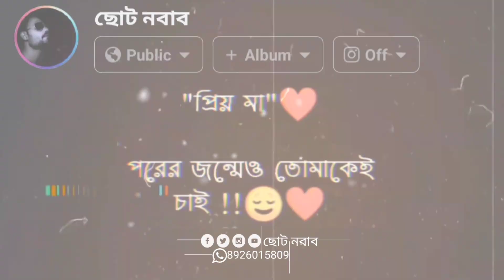প্রিয় মা পরের জন্মেও তোমাকেই চাই 🥰❤️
প্রিয় মা পরের জন্মেও তোমাকেই চাই স্ট্যাটাস
maa status
romantic status
love story
love status
WhatsApp  New
hot hot photos Hindi
Hindi hot WhatsApp status
Bangla hot WhatsApp status
English hot WhatsApp status
hot WhatsApp status English
Facebook Bangla status
Bangla status
Hindi Facebook status
FB Hindi status
hot FB status
FB typing status
FB typing Bangla status
FB sad typing status
Typing status
Romantic typing status
Typing status love
Bangla letter status
Sad letter status
WhatsApp typing status
WhatsApp status
Typing WhatsApp status
Trending status
Trending typing status
New typing status
New trending status
New FB typing status
New trending typing status
Latest typing status
Insta typing status
Instagram typing status